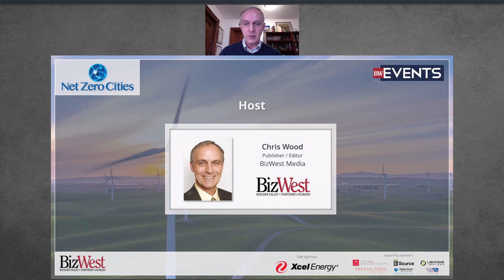2021 Net Zero Cities: Governor Jared Polis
Replay of the 2021 Net Zero Cities virtual event. Special Guest | Governor Jared Polis presented on April 27, 2021.

Colorado could become 100 percent powered by renewable energy by 2040, a desire of Gov. Jared Polis. We hear from the governor about his plans, including the costs, strategies for attainment and reasons behind the effort.

Special guest:
Jared Polis, Governor, State of Colorado

Xcel Energy

Berg Hill Greenleaf Ruscitti LLP
E Source
Lightning eMotors
Morgan Creek Ventures
Platte River Power Authority
Poudre Valley REA

Community partners:
City of Boulder
City of Fort Collins
Larimer County
PACE - Boulder County